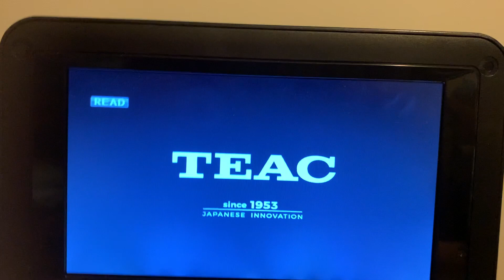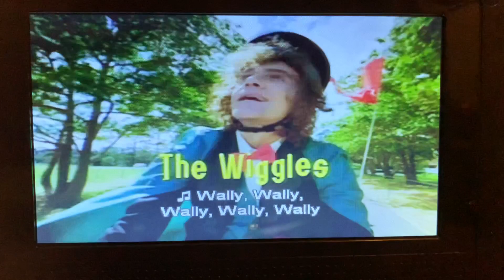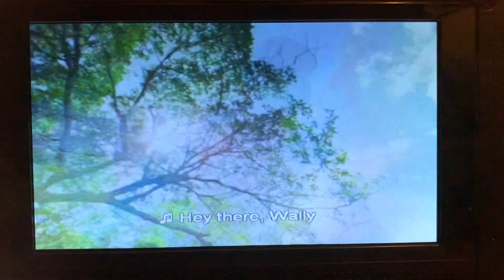Opening To The Wiggles Movie 2003 DVD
The Lord Family The Kalrain Family
The Curious Family The Zarin Family
Crossroads Baptist Church
Bethel Bible Baptist Church
Metropolitan Baptist Church
The Encabo Family The Dalisay Family